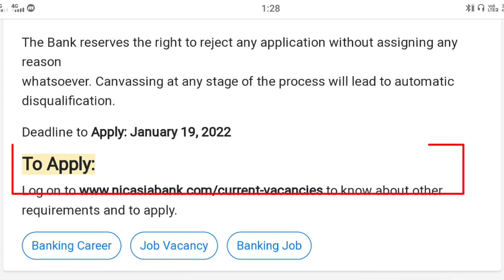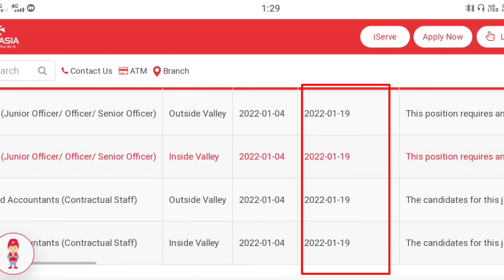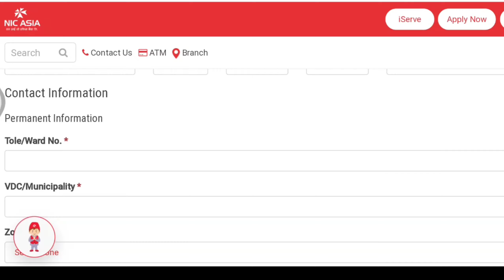NIC Asia Bank Limited Vacancy | How To Apply Nic Asia Bank Job Vacancy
NIC Asia Bank Limited Banking Career Opportunities:

Do you have a proven track record of Excellent Performance?
Are you passionately looking for avenues for making
meaningful contribution to the Banking Industry?

Do you think you can think Big and Achieve Big?

Do you think you have Vision, Values, Cultures, Mind-Set & Intelligence?
If yes, we could be the employer you should really look forward to !!!

1. Chartered Accountants (Junior Officer/ Officer/ Senior Officer)
Required Number: 50

Location: Outside Valley (Code: CAOV 001)

Location: Inside Valley (Code: CAIV 002)

2. Semi Qualified Chartered Accountants (Contractual Staff)
Required Number: 50

Location: Outside Valley (Code: SQCAOV 001 )

Location: Inside Valley (Code- SQCAIV 002)

Eligibility Criteria for Chartered Accountant

Candidate should have completed Final Course of Chartered Accountancy from ICAN/
Age not below 21 and not exceeding 40 years as of January 19, 2022.
The candidate need to apply for a specific position and location as per their preference under the vacancy and multiple applications for the position at multiple locations is also allowed.

Documentary evidence related to qualification and experience shall be sought from the shortlisted candidates.

The Bank reserves the right to reject any application without assigning any reason
whatsoever. Canvassing at any stage of the process will lead to automatic disqualification.

Deadline to Apply: January 19, 2022

To Apply:
to know about other requirements and to apply.